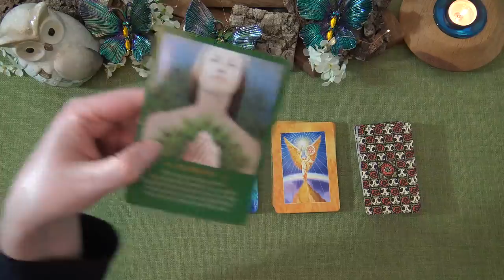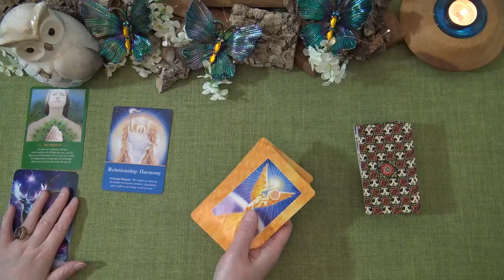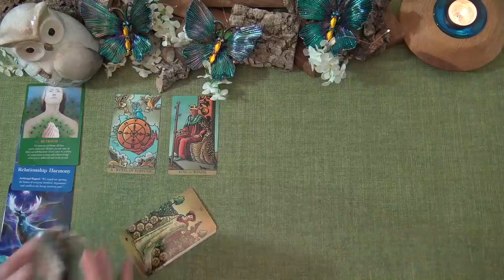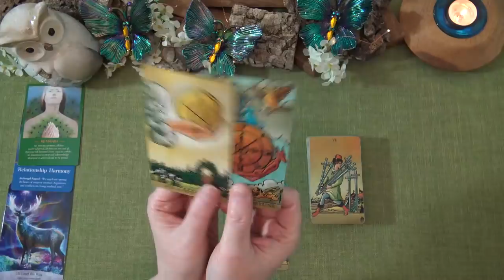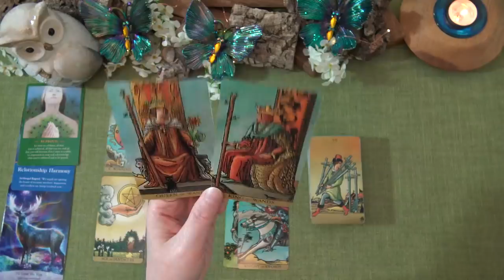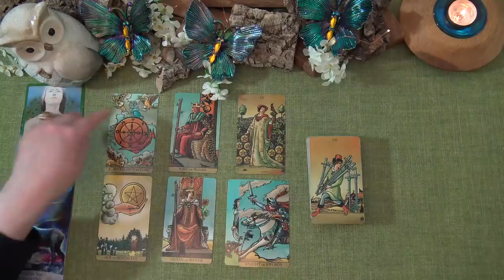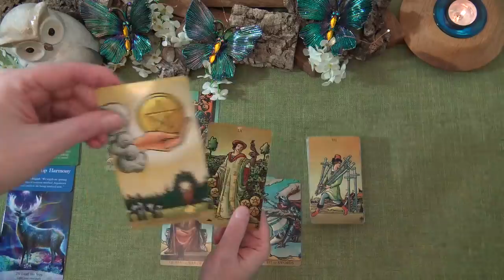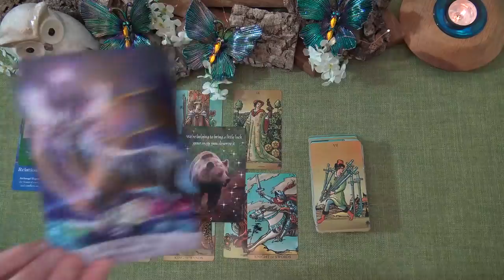DAILY READ "A LUCKY BREAK!" February 12th 2020 - Daily Tarot Forecast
Ria xx